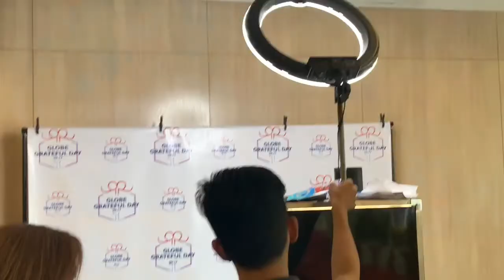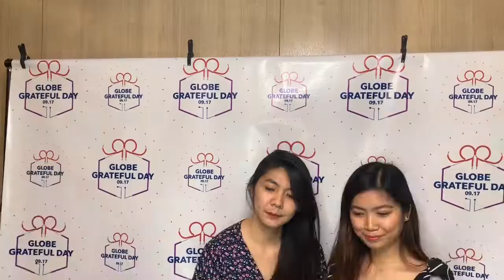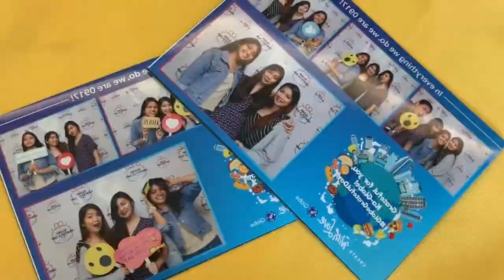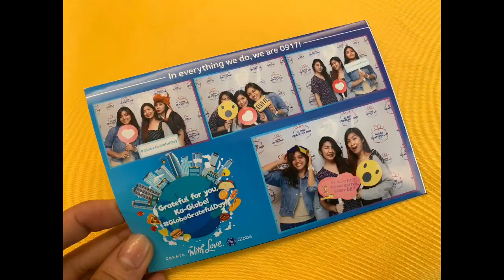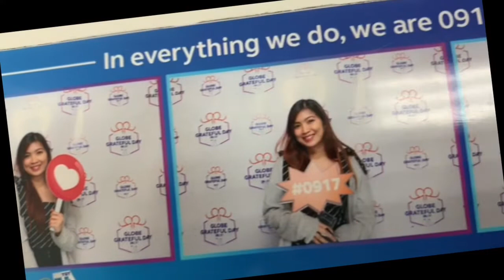0917 | GlobeGreatfulEveryday | Happy Birthday Precious | Lizcel Santos Vlog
0917 | GlobeGreatfulEveryday | Happy Birthday Precious | Lizcel Santos Vlog

Yearly celebration of 0917 day! Thank you Globe Telecom!

M U S I C :
~ Tropical - IKSON
~ Sunny - IKSON

Connect with meeeee!

Love,
Lizcel Santos